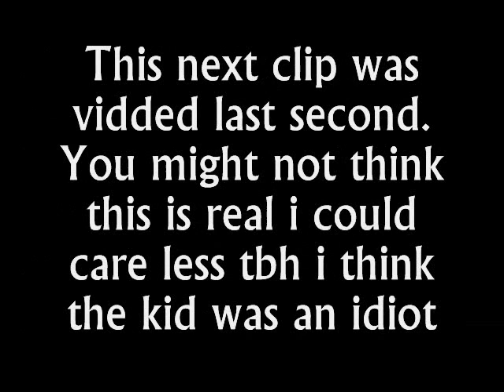Noobiepker11 BH VID 6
PART 1 -noobiepker11 vid 6 bounty hunter strikes back me pking bandos godsword ahrims karils dharoks and much much more.
my stats are 99 range 94 mage 90 defence 80 atk 80 str 70 prayer 92 hp pking in ahrims pking with darkbows and much more .THIS IS PART 1 WATCH PART 2 NEXT
~songs in order from part 1 to part 2
1:yellowcard way away
2:davide sonar-reactor
3:coolio ft snoop dogg-gangsta walk
4:linkin park-givin up

more tags-just ignore this
1 Pure Devil, Evilsexc, Dizzy Mauler, I Shonomercy, E4t F0od Nub, Im Easy Xp, Iminsan3, Pure insan3, and Xoxofuryxoxo.
6th outlaw i meleed i ultimate strength hybrid barrage blitz burst 99 range mage krazyfaken finnald party hat phat set rich staker best runescaper runescape 100m 100B 1b 99 magic party best drop party 99 range 99 str 99 def 99 atack TANKER pk vid purple p-hat yellow p-hat green blue p-hat white p-hat banned runescape acount permantly banned back last chance appeal declined (less)